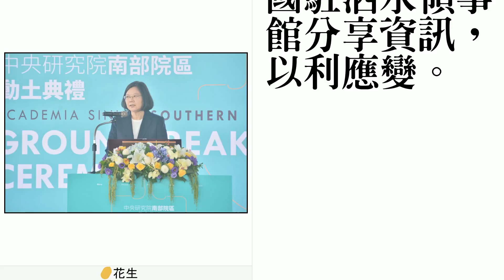法國、印尼恐攻 蔡總統推特慰問